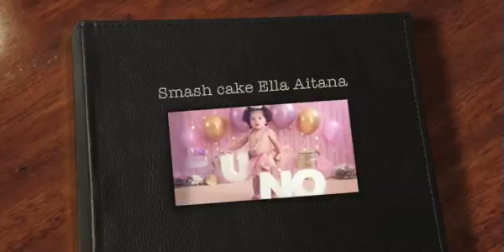smash cake ella